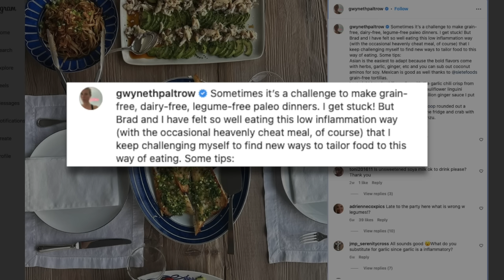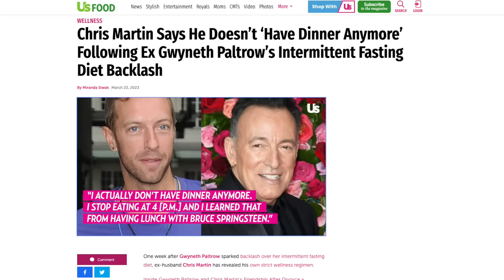Everybody Hates Gwyneth Paltrow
Gwyneth Paltrow's wellness routine went viral and Tess Holliday and Abbey Sharp lost their minds.

Today we're going to talk about Gwyneth Paltrow's viral interview with the Dear Media podcast, where she shared her wellness routine that includes bone broth, a paleo diet and simple intermittent fasting.

I didn't think much about it - but the internet went wild, including plus-size model and fat activist Tess Holliday and internet media dietician Abbey Sharp.  Their responses were so off the wall that I just had to make a video.

TIMESTAMPS:
0:00 - Everybody Hates Gwyneth
0:56 - Gwyneth Paltrow's Wellness Routine
2:01 - Abbey Sharp's Reaction
11:21 - Tess Holliday's Reaction

✉️ Send me a Video Suggestion! ✉️